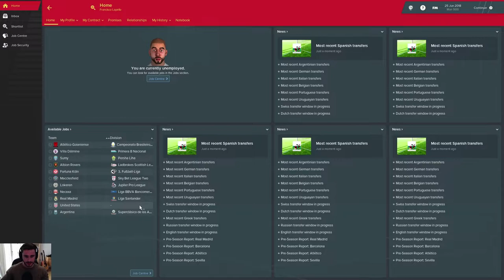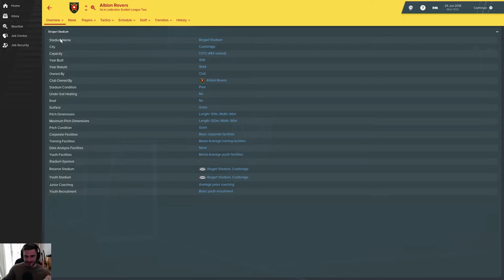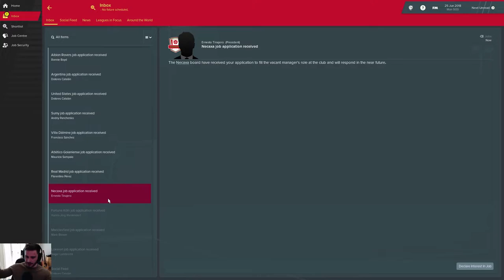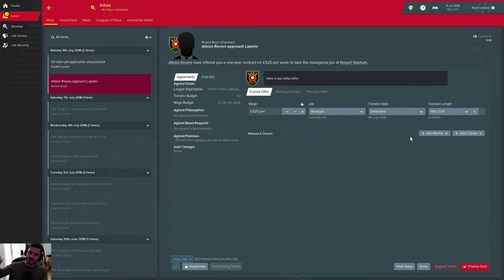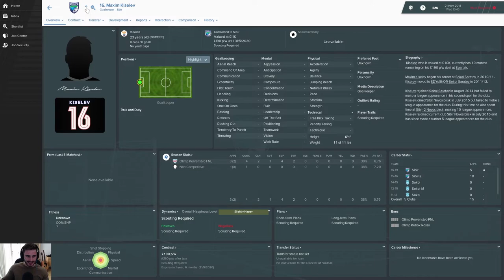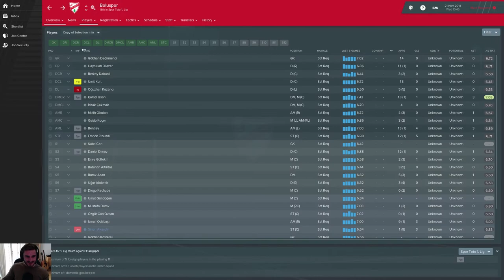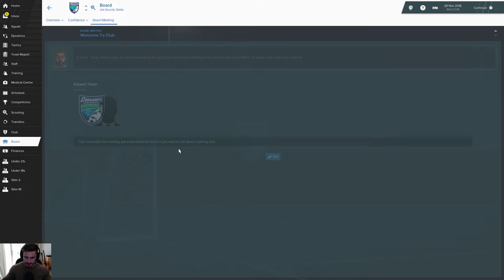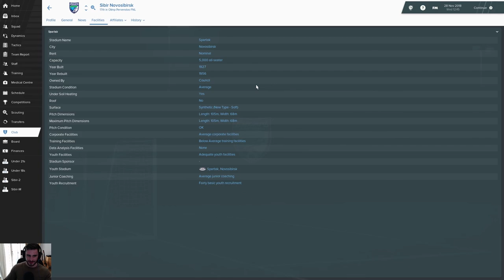FM 19 - Chasing Pep Guardiola - Ep 1 | New year; new series - Football Manager 19 Let's Play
Chasing Pep is back! And this time it's for keeps. I've upgraded my PC, Mic, and even have video. And all of it is synced up. Stunning, I know.

This year, we're trying something a little different. Rather than starting at a top or decent club, we're starting right at the bottom. We will travel all over the globe looking to implement Cruyffism.

Franisco Lapello is back!

In this episode: We hunt for a job.

The goals of the save will emulate the one’s Pep set himself upon his arrival at City, via Marti Perarnau’s “Pep Evolution”

- “Develop a detailed strategic plan” – plan what to do
- “Implant a defined playing model” – a pass and move system from the branches of Cruyffism/Guardiolaism
- “Develop a team spirit” – dynamics, baby!
- “Establish a clear identity” – play great football, rebuild the academy, play homegrown players
- “Establish a unique language in the academy” – load up the academy with future star prospects
- “Win trophies” – win the top league titles across Europe and win as money European cups as possible, in style

And, lastly, topple Pep’s HOF total. It’s going to be tough. But it should be fun.

Let's see if we can beat the thinker at his own game.